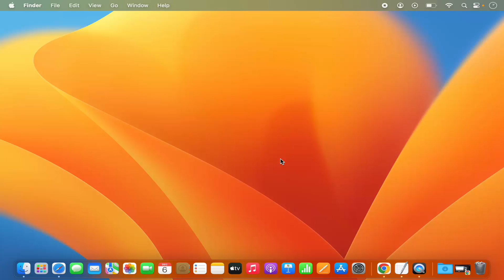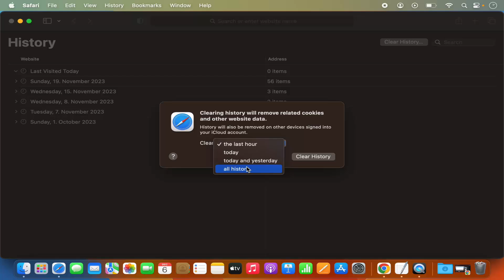How To View Browsing History In Safari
How to View Browsing History in Safari | Access and Manage Your Web Activity

Explore and manage your web activity effortlessly by learning how to view your browsing history in Safari. In this tutorial, we'll guide you through the steps to access and review your browsing history, helping you keep track of visited websites and revisit pages you've explored before. Whether you're looking to revisit a useful article or clear your browsing history, this quick and easy tutorial will empower you to navigate Safari with confidence.

### Key Steps Covered in This Tutorial:
1. **Open Safari History:**
   - Launch Safari on your Mac, and click on "History" in the top menu.

2. **Access Browsing History:**
   - In the History menu, you'll see an option for "Show All History." Click on it to access your full browsing history.

3. **Review Browsing History:**
   - A new window will open, displaying a list of websites you've visited chronologically. Scroll through the list to review your browsing history.

4. **Search Browsing History:**
   - Use the search bar in the upper-right corner of the History window to quickly find specific websites or pages.

5. **Clear Browsing History (Optional):**
   - If you want to clear your browsing history, go back to the "History" menu and select "Clear History." Choose the desired time range and click "Clear History."

### Benefits of Viewing Browsing History in Safari:
- **Quick Revisits:** Easily revisit websites you've previously explored.

- **Search and Find:** Use the search function to locate specific pages in your browsing history.

- **Privacy Control:** Clear your browsing history to maintain privacy and free up storage space.

Follow along with this tutorial to become adept at viewing and managing your browsing history in Safari.